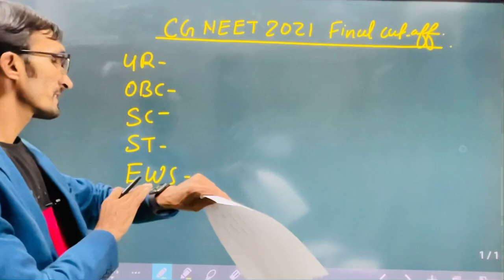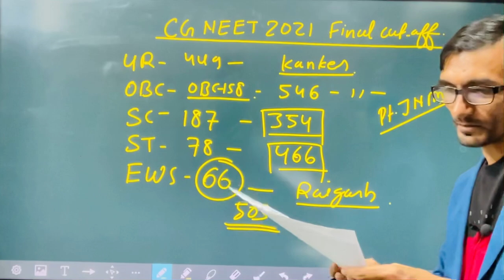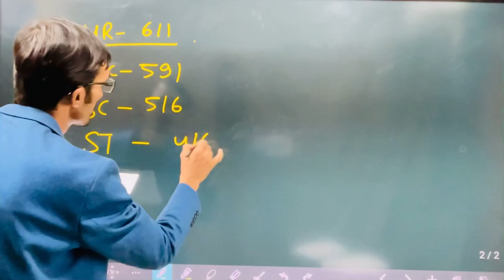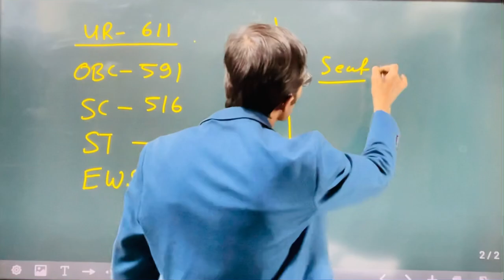CG 1st Round Cut-off NEET-2021 counselling UR OBC ST SC EWS सीट मेट्रिक्स नहीं बदला है